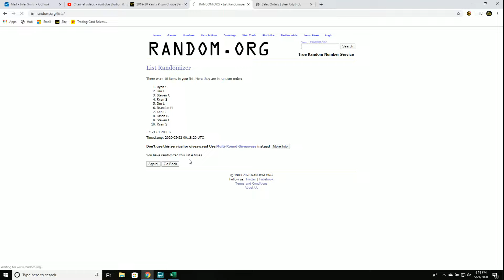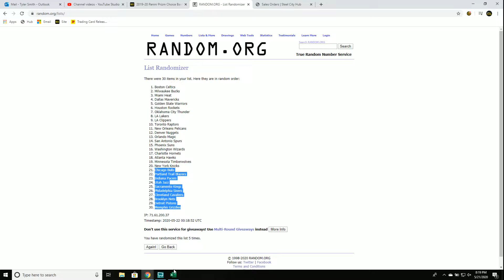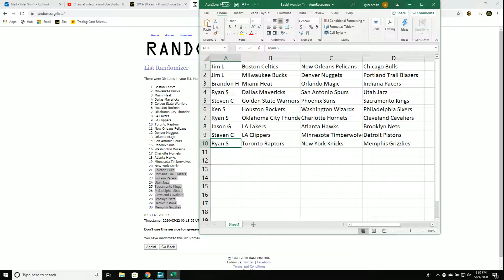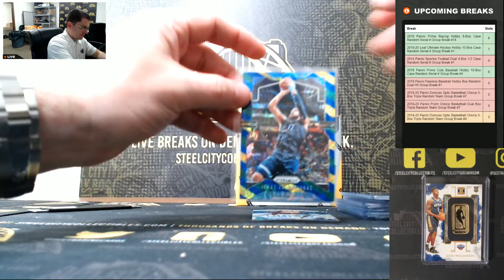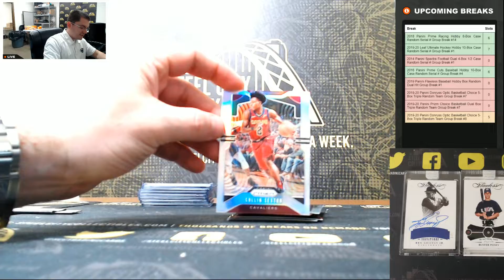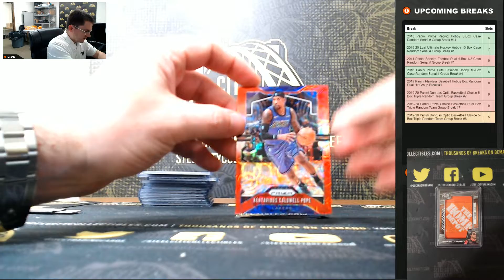2019-20 Panini Prizm Choice Basketball Dual Box Triple Random Team Group Break #7